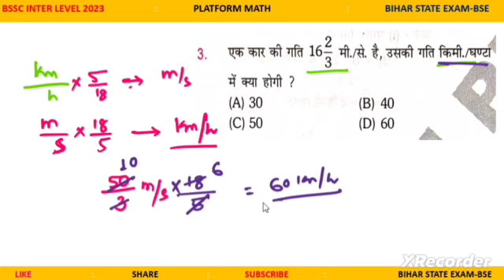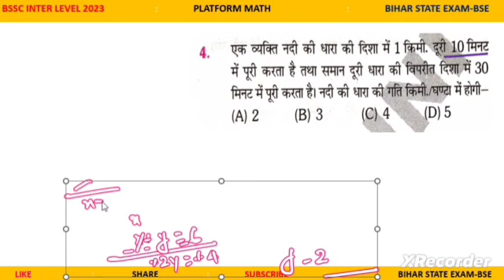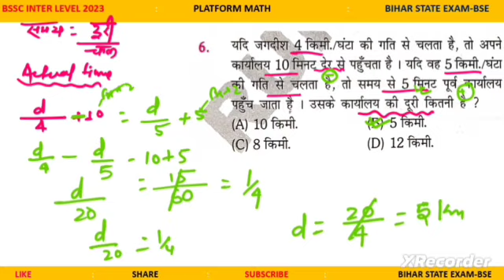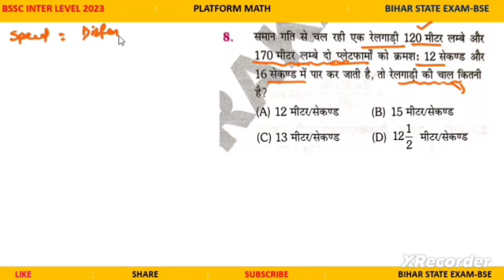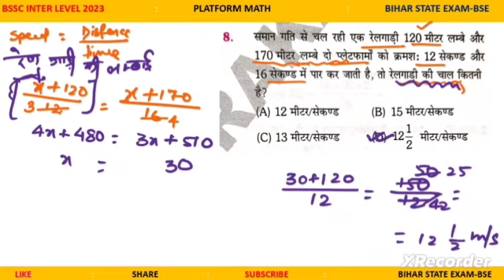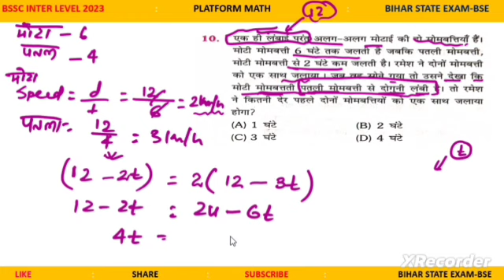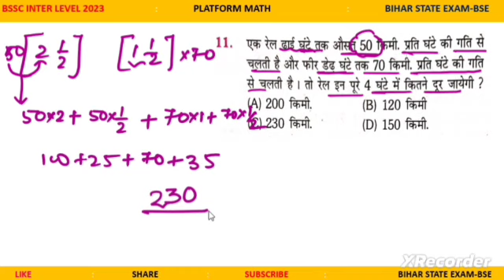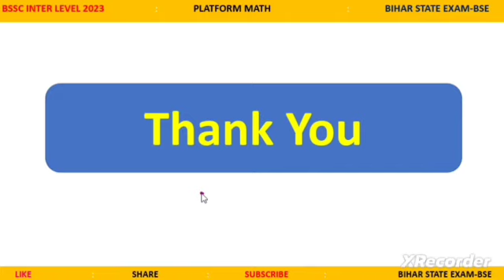The Platform📚 | BSSC INTER LEVEL PREVIOUS YEARS ll Time and Distance l| Bssc inter level -2023